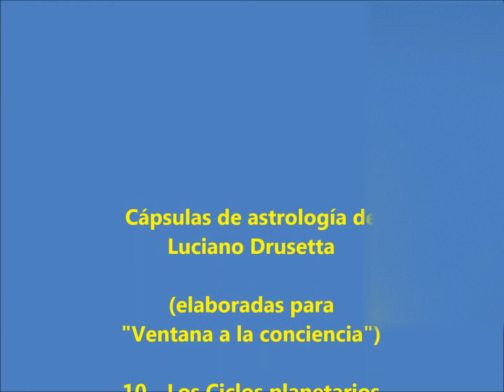ES_010 - Ciclos planetarios: el ciclo Saturno-Neptuno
Cápsulas de astrología elaboradas para el programa de SITV (Monterrey, México) "Ventana a la conciencia" conducido por Gloria Guajardo. Esta procede del programa transmitido en directo en la semana 45 (4 de noviembre a 10 de noviembre) de 2013. En esta cápsula les doy un ejemplo concreto de un ciclo planetario completo.